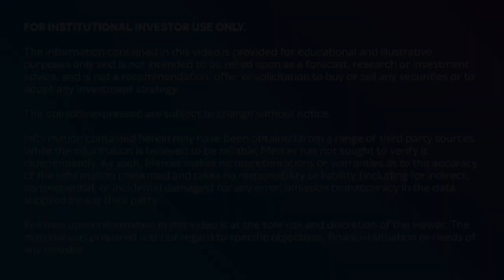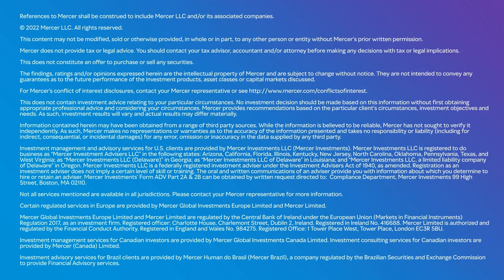Find your perfect match in private markets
Mercer Investments | Listen to our Global Alternatives Leader, Raelan Lambert explain the importance of building and maintaining relationships within private markets.

Solving investor challenges. We help you generate new ideas and uncover innovation across all asset classes, through private markets or hedge funds, which are aligned to your objectives.